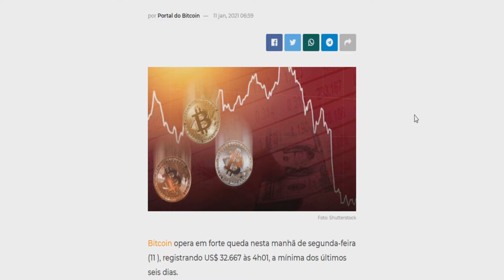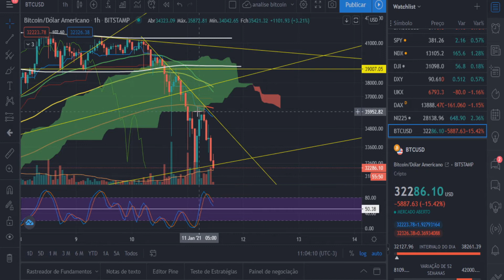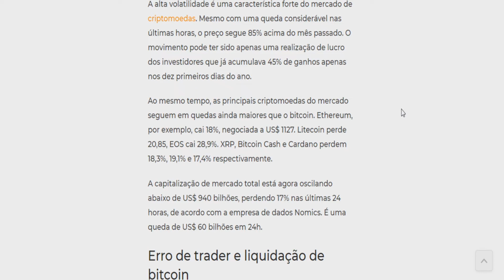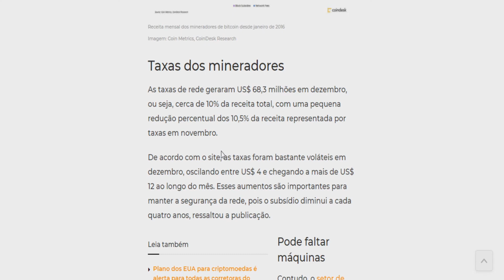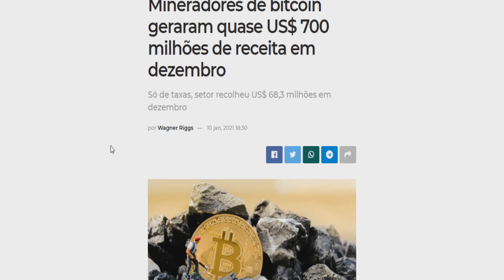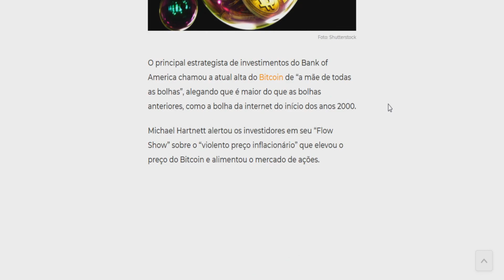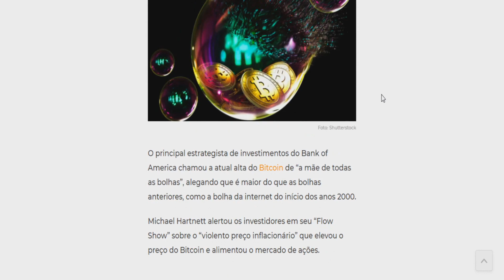BITCOIN despenca FORTE e pode CAIR MAIS, saiba o QUE ACONTECEU/ SERÁ que a BOLHA do BTC ESTOUROU?